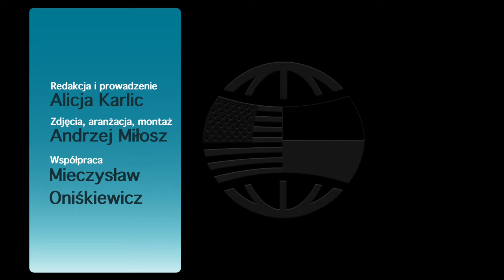32. Finał WOŚP w Troy, Michigan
Wielka Orkiestra Świątecznej Pomocy to tradycyjnie już wspólne granie poza krajem. 32. Finał WOŚP dotarł do Michigan, a konkretnie do Centrum Kulturalnego w Troy.